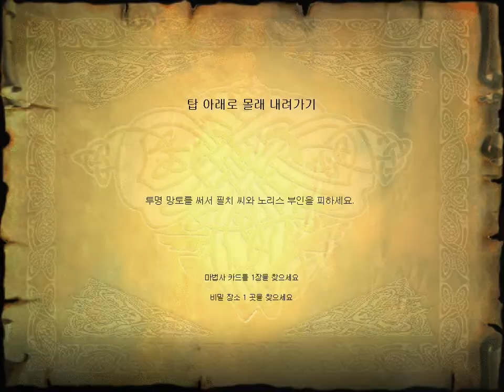[다이스]해리포터와 마법사의 돌10